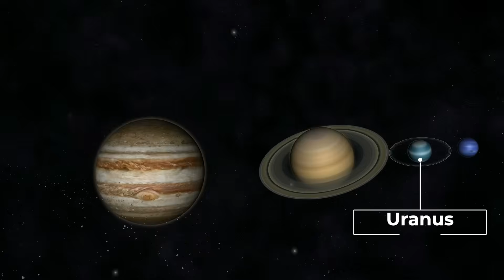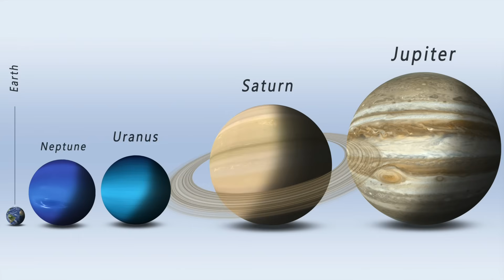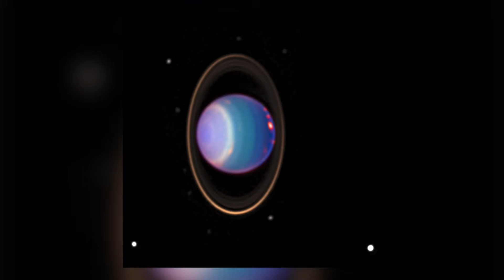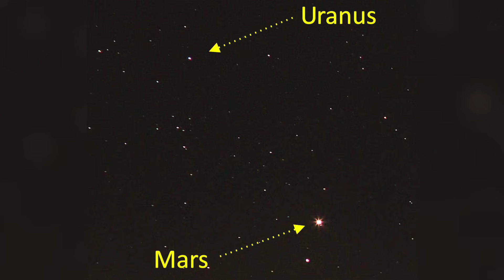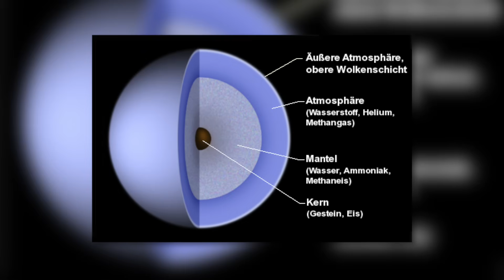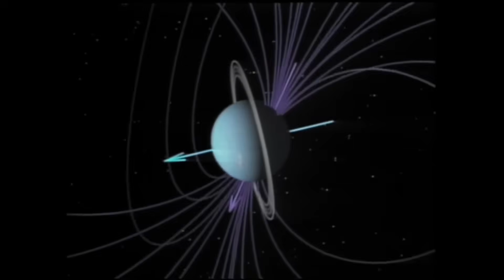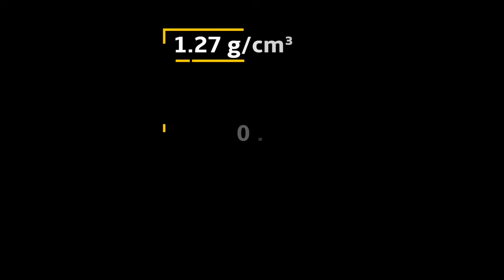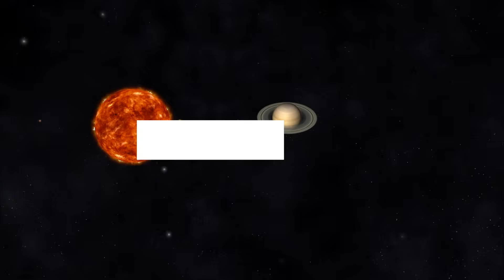The Most Horrifying Planets In The Universe!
Imagine landing on a planet where it rains glass or where temperatures are hotter than on the surface of the sun. Sounds like science fiction? Think again! In this video, I'll take you to the most terrifying planets astronomers have ever discovered. What makes a planet the hell of the universe? Can life even exist in such a place? And what does that say about our own solar system?